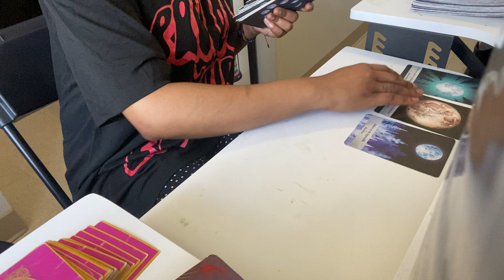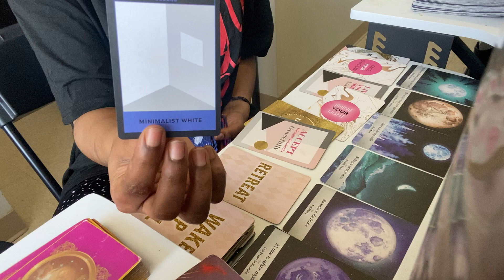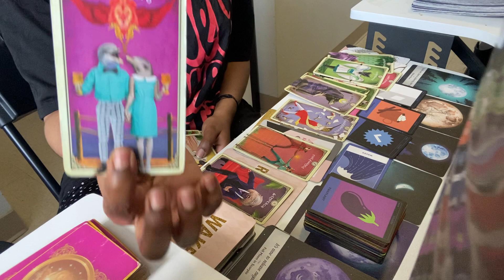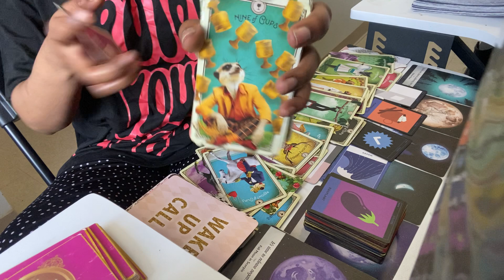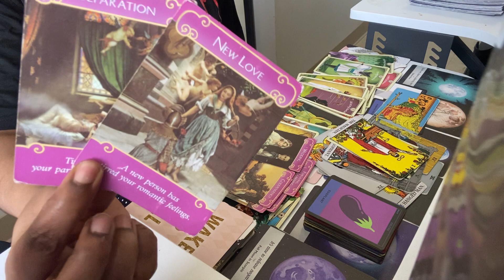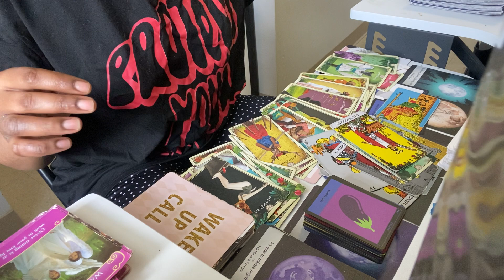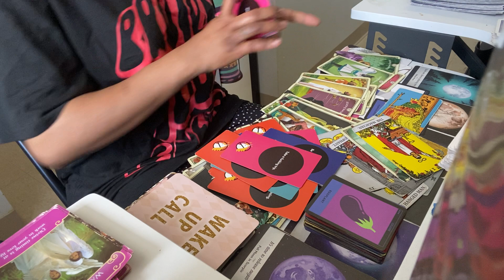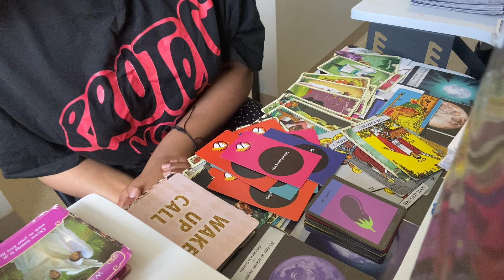WHO’S COMING TOWARDS U IN LOVE THIS SPRING? MESSAGES, ZODIACS, NAMES & TIME FRAME PREDICTIONS